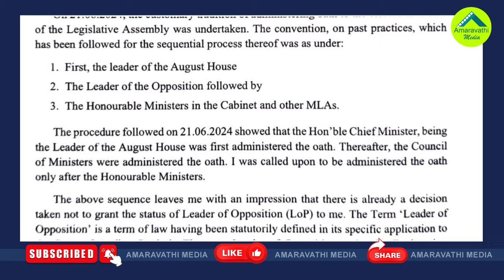జగన్ రాజీనామా చేయనున్నారా..ఈ ప్రచారం ఎందుకు మొదలైంది?| Will YS Jagan Resign As MLA?Contest As An MP?